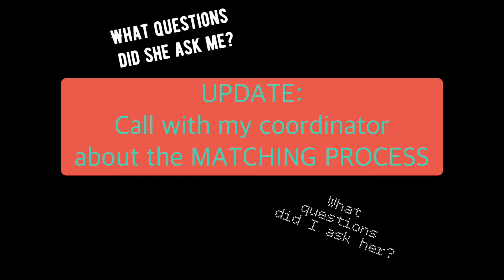Surrogacy Journey: Questions about the matching process.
Surrogacy Journey. Video call with my coordinator about my match preferences, medical options, etc.